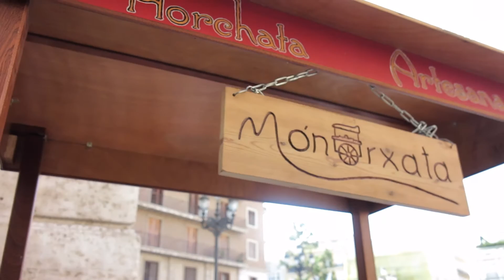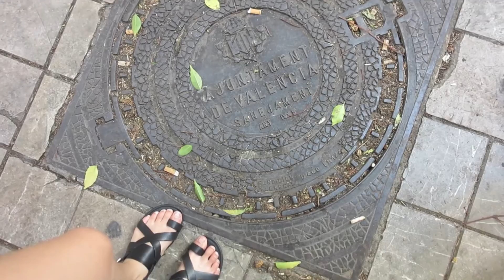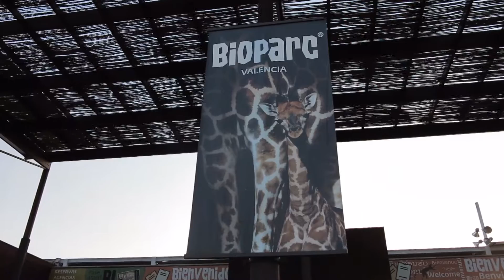VALENCIA // summer 2016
OPEN FOR MORE INFO ON WHERE TO STAY, WHERE TO EAT, WHAT TO DO AND WHERE TO SHOP IN VALENCIA  :)

WHERE TO STAY:
AC Colon

WHERE TO EAT:
Ricard Camarena Restaurant
Canalla Bistro
El Poblet
Vuelve Carolina
Nozomi
La Comisaria
BeGreen Salad Co.
Seu Xerea
Racò Del Turia
RAWffee
Beher
Llaollao

WHAT TO DO:
Spanish Classes/School at Taronja
Mercado Central de Valencia
L'Oceanogràfic
Valencia Bioparc
La Malvarrosa Beach
Segway Tour
Bike by Valenbisi
Try Horchata (Xufa)
Ciudad de las Artes y las Ciencias
Parque Gulliver
Plaza De La Virgen

Calle Colón
Don Juan de Austria
Poeta Querol
Jorge Juan
La Paz